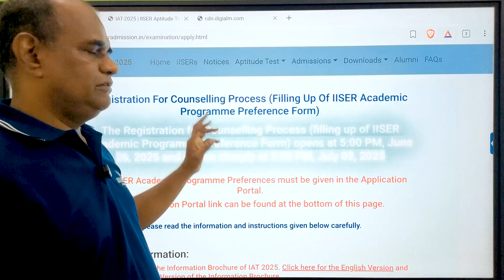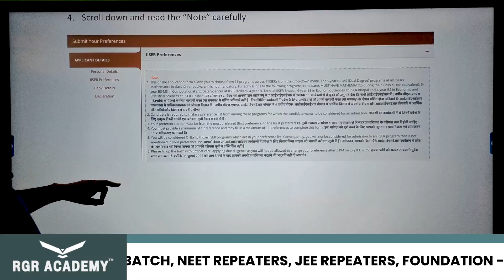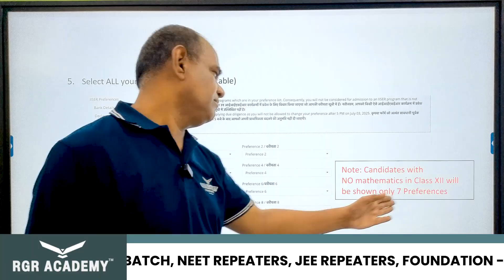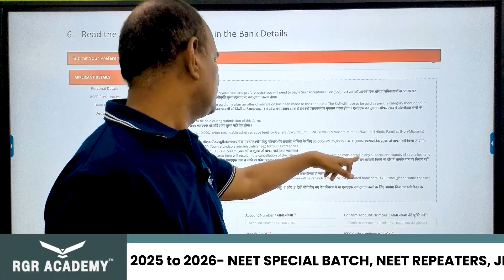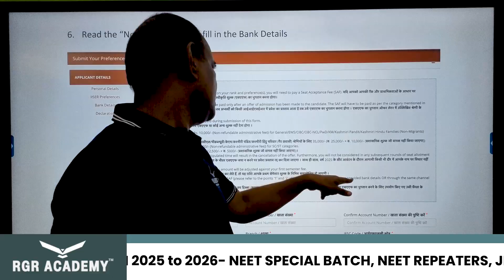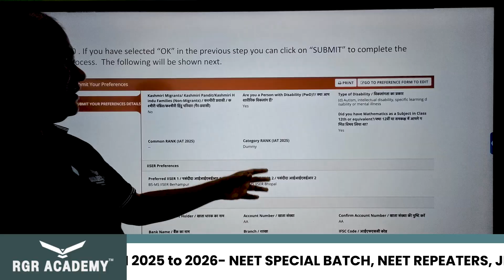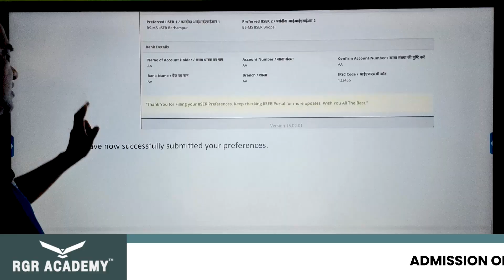IISER 2025 Counselling Tips | Step-by-Step Guide to Fill IISER Academic Programme Preference Form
Want to know how to fill the IISER Academic Programme Preference Form correctly? 📑✨
In this video, we provide complete step-by-step guidance for IISER 2025 aspirants. Learn how to choose your IISER campus preferences wisely, avoid common mistakes, and boost your chances of getting your dream IISER seat!

👉 Perfect for students applying through IAT 2025.
👉 Covers IISER Berhampur, Bhopal, Kolkata, Mohali, Pune, Thiruvananthapuram & Tirupati.
👉 Counselling form tips, preference order strategy, and FAQs answered!

🔔 Don’t miss our IISER 2025 updates, counselling help & rank analysis videos.